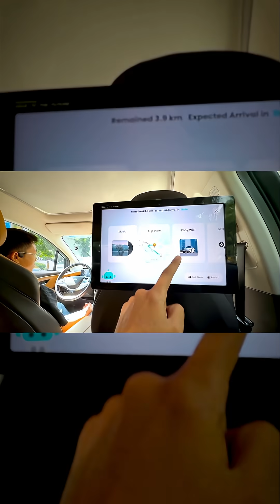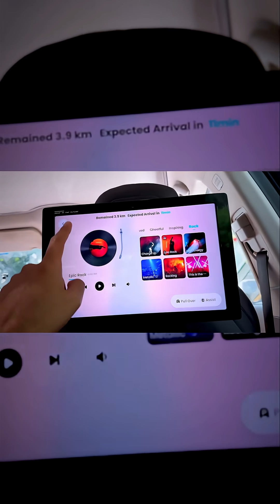I Tried China's RoboTaxi: Pony AI! (Partnering Toyota & GAC)